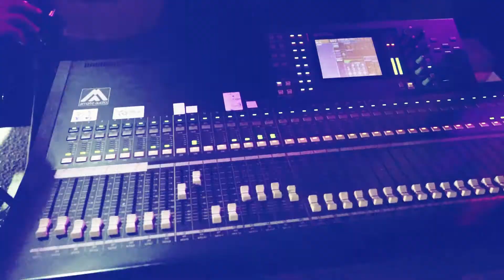استقبال طالب الفنان جواد عصايرة حفل نجاح الطالب علاء عصايرة عصيرة القبلية